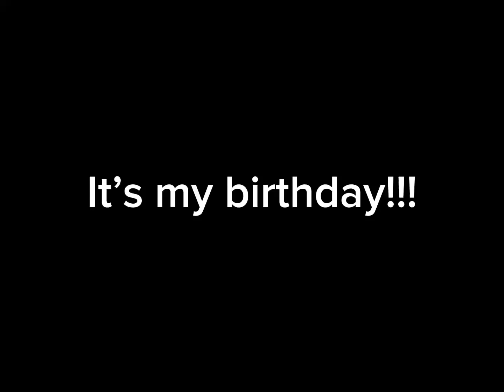It’s my birthday